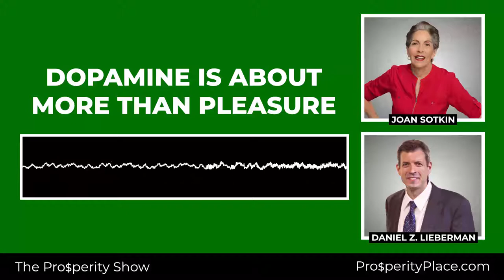Dopamine Is about More than Pleasure. Daniel Z. Zimmerman, M.D. on The Prosperity Show - Audio only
Daniel Z. Lieberman is the author of The Molecule of More: How a Single Chemical in Your Brain Drives Love, Sex, and Creativity―and Will Determine the Fate of the Human Race. He is a professor and vice chair for clinical affairs in the Department of Psychiatry and Behavioral Sciences at George Washington University.

Learn why dopamine is so important to our survival and how it affects the decisions you make.